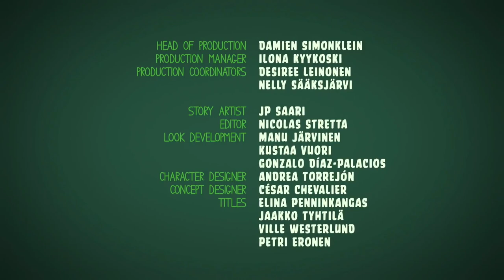Piggy Tales Remastered : It's A Wrap (S1 Ep31)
🎄Merry Christmas 2022, Everyone!🎄